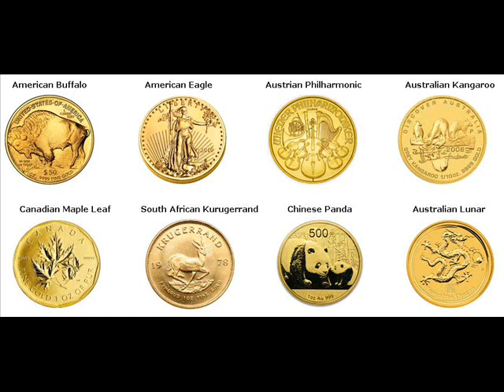Gold Bars For Sale Tatum Marlboro County South Carolina